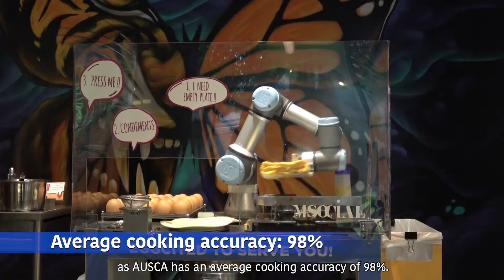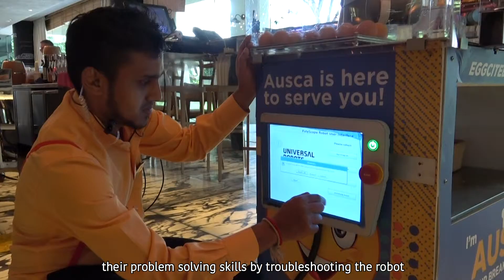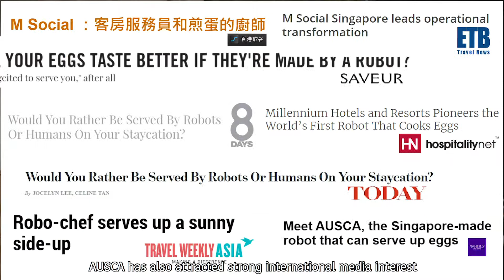Hotel Tech: Robotic Chef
M Social Singapore introduces AUSCA (Automated Service Chef Associate) to autonomously cook up perfect eggs for breakfast service along the buffet line and guests are loving it!